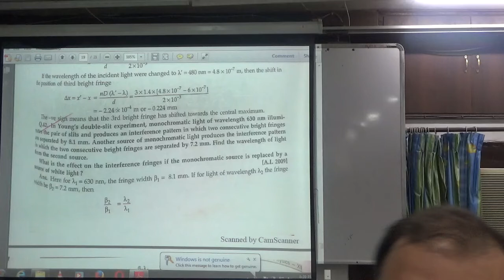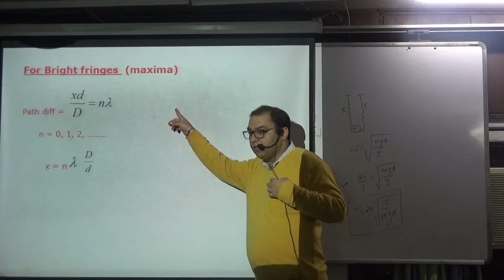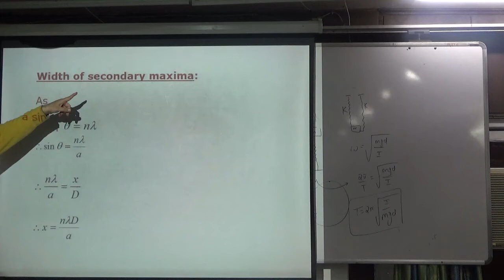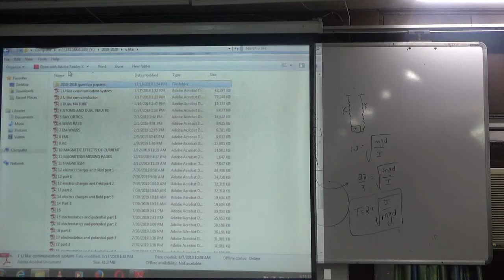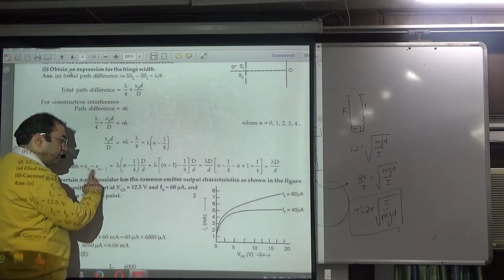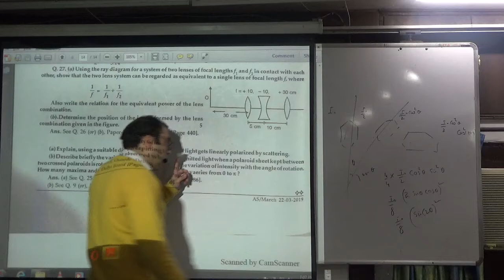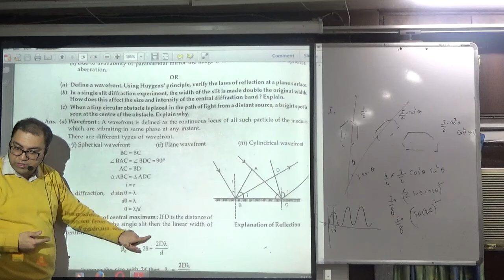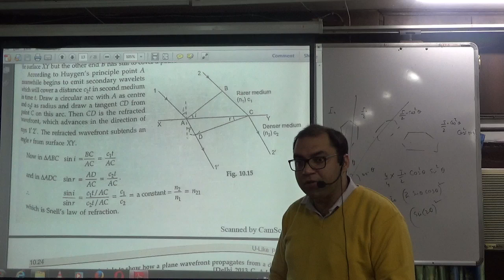revision 8 wave optics